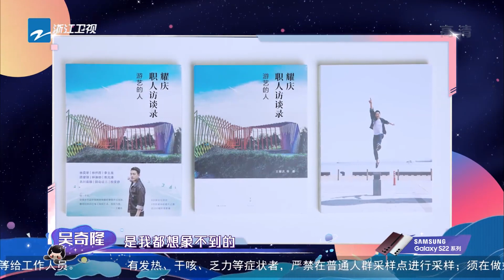吴奇隆说王耀庆大器晚成 董思成被王耀庆魅力折服 追星星的人2 花絮CLIP EP6 2020521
4月16日起每周六晚 追星星的人 第二季全新回归，更多精彩内容敬请期待！
由于版权的原因，新加坡、马来西亚、泰国、香港、澳门地区的朋友们每周一22:00即可观看完整版哦~

《追星星的人》是浙江卫视推出的星空下自驾露营青春慢综艺，节目中都市人群短暂逃离城市生活，逃离舒适圈，和三五好友享受乡村野外的静谧，追逐耀眼的梦幻星空，追求极致的轻松生活。节目为明星观星团#吴奇隆 王耀庆 宋轶 郭俊辰 董思成 定制观星之旅，他们和飞行嘉宾、素人嘉宾一起抵达秘境圣地，探寻别样风景。